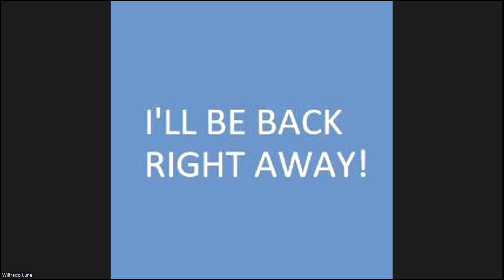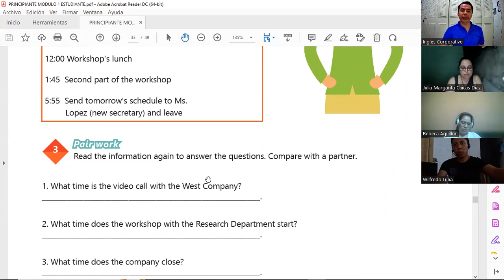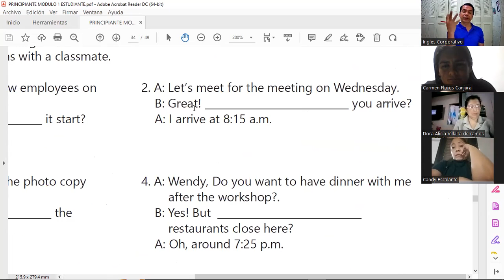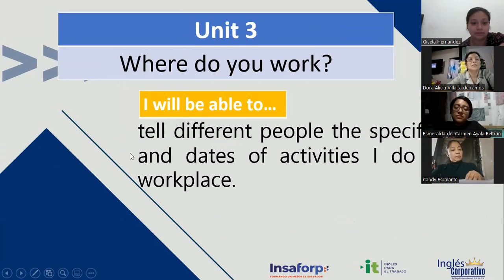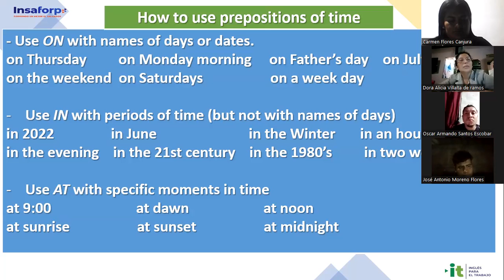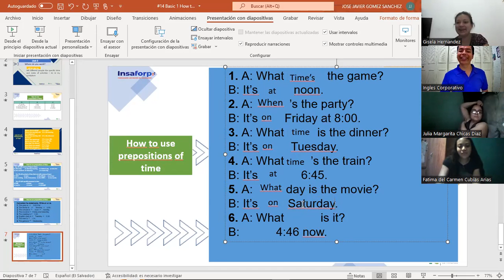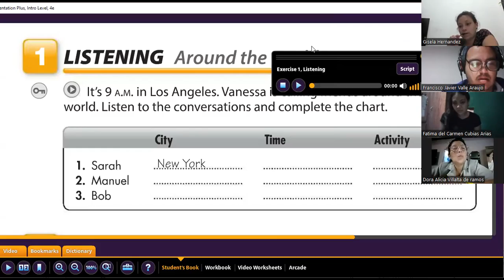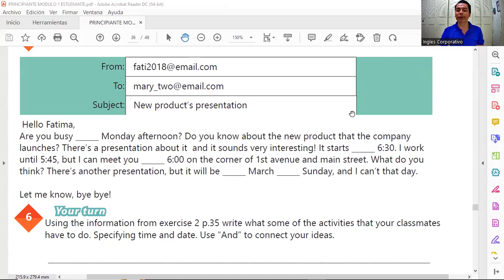Ingles Corporativo- 09-06-2022 - How to use prepositions of time